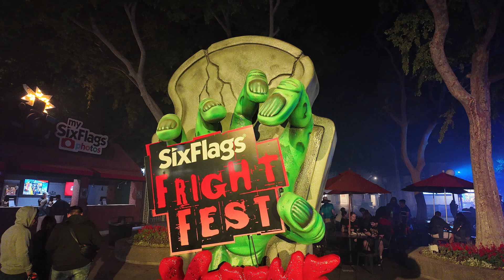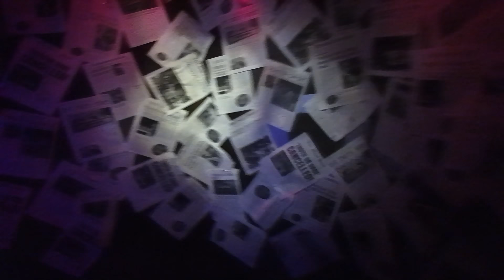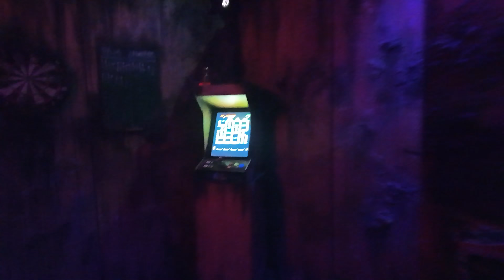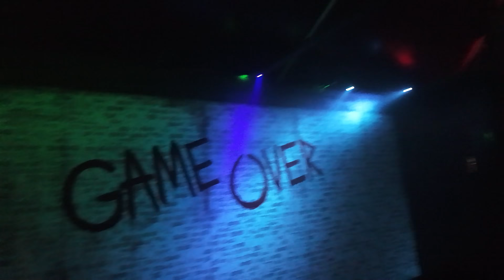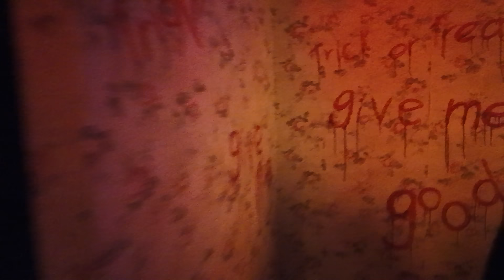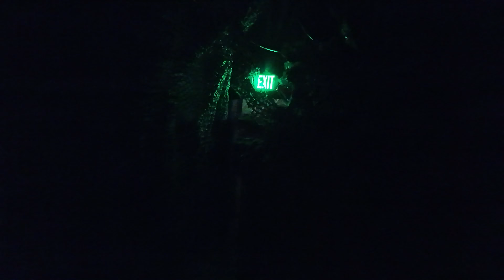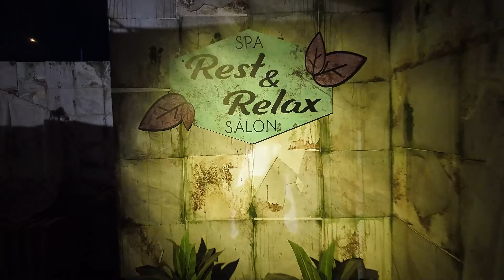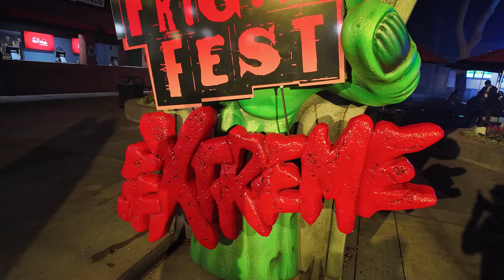Six Flags Magic Mountain - Fright Fest EXTREME - All Haunts and Scares Zones - Valenica, CA